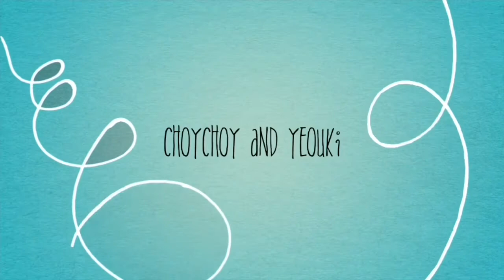ANGHANG NG BAGOONG SINIPON AKO | MUKBANG | BUHAY AMERIKA | MOMMY DAE